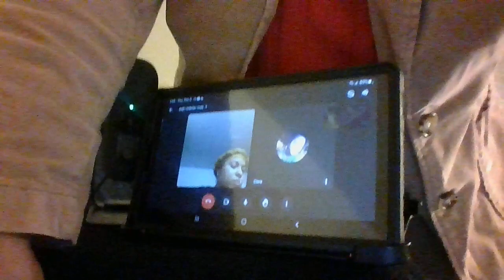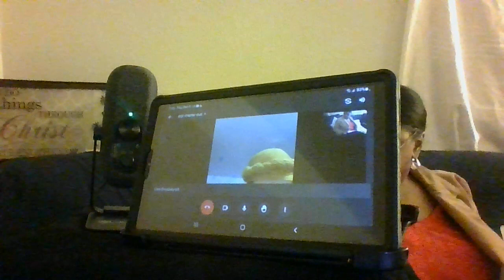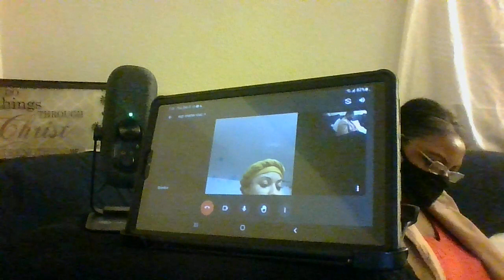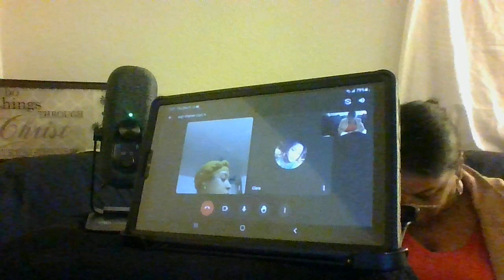120822.Sorrow and Sorrow by Evangelist Reid, S. D. @ Apostle Reddick, Nichole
Sorrow & Sorrow.  Peace & Blessings with the Spirit of God  leading you in God's Love.  In Christ's Agape, Master Apostle Nichole Reddick